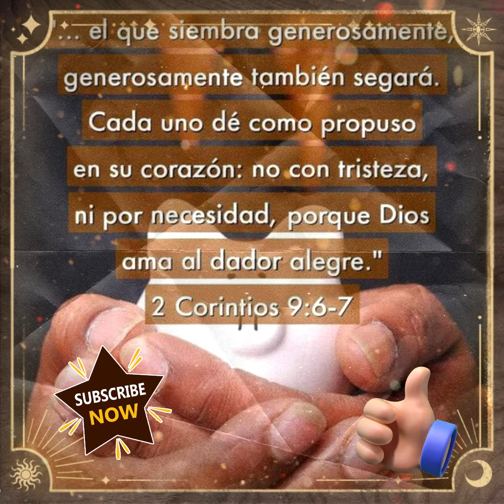💫💞 Cada uno de como propuso en su corazon 💞💫